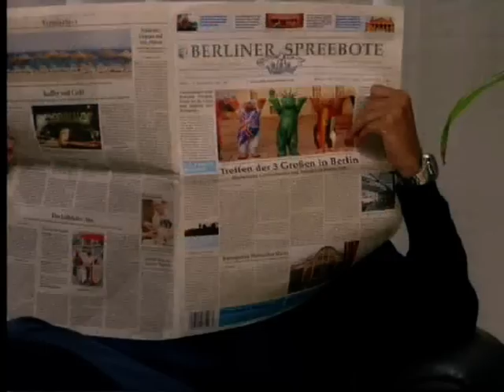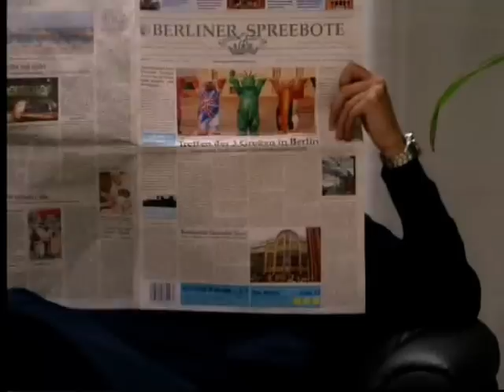Christian Wunderlich - Best of "Schmetterlinge im Bauch" Teil 1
He is back - Christian Wunderlich in seiner Rolle als Jochen "Klemmi" Klemm in der Sat1-Serie "Schmetterlinge im Bauch" von 2006/2007. Seine lustigsten, traurigsten, dramatischsten, romantischsten Szenen.